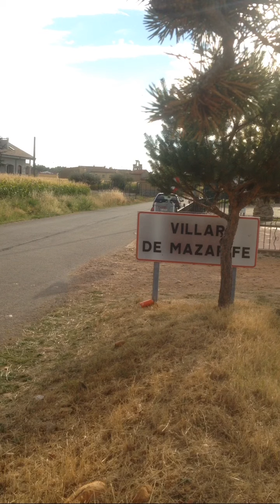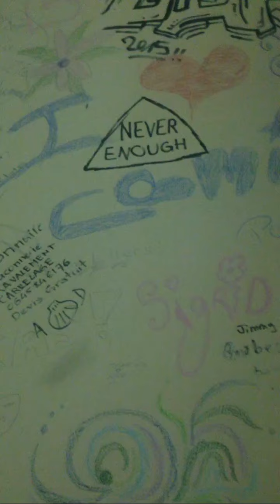Día 21 Llamo a Santiago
Etapa 19 a Villar de Mazarife

Diario del Camino de Santiago que hice en septiembre y octubre del 2016 con Instagram Stories.